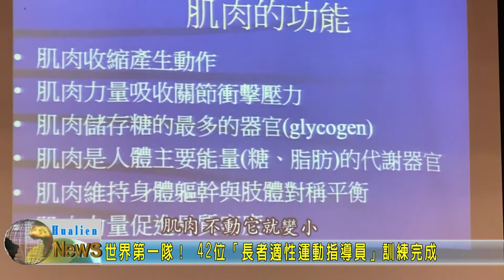20200425 2 世界第一隊！ 42位「長者適性運動指導員」訓練完成